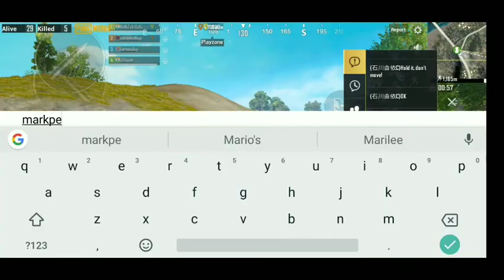Squad Action's Time Back to Back Action's 😎/Squad Whip/Op clutch/Pubg Mobile game play.